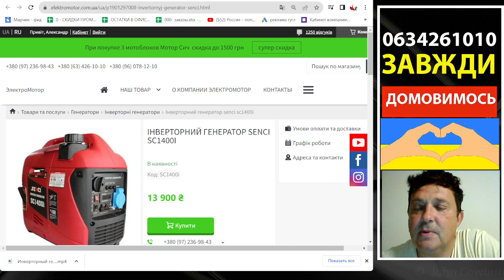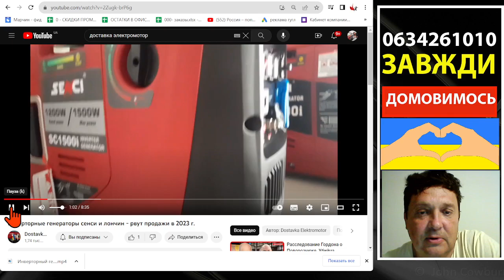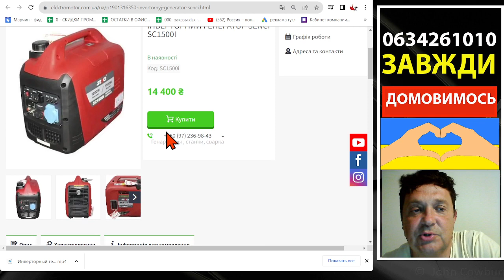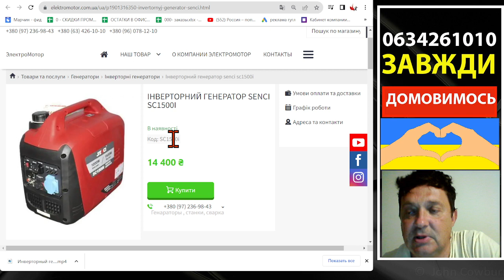ГЕНЕРАТОР SENCI SC1500I - звернить увагу!